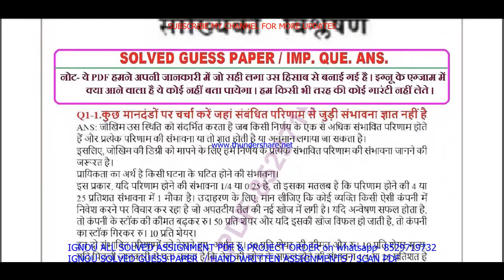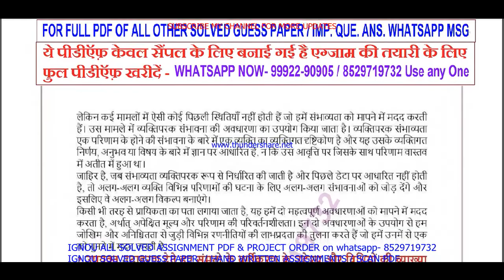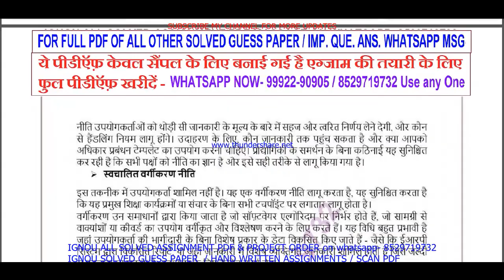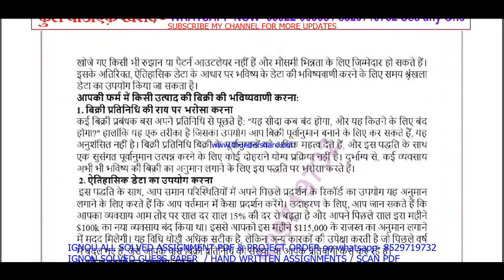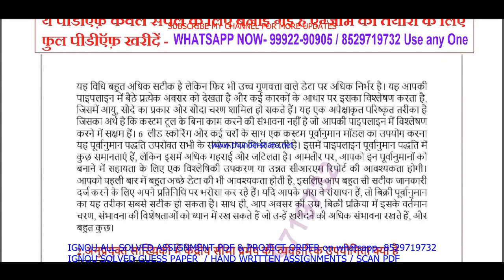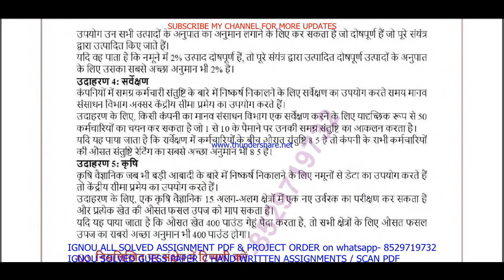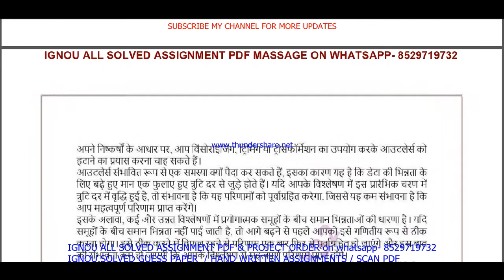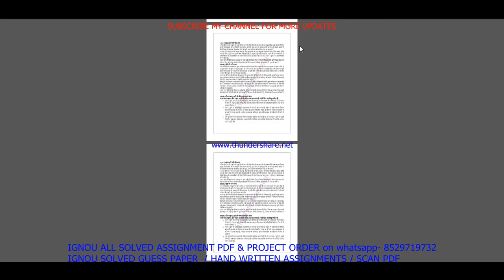mco 022 important questions / mco 22 previous year question paper in Hindi / mcom study material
Thanks

mco 022 study material,
mco 022 previous year question paper,
mco 022 important questions,
mco 022 important questions with answers,
mco 022 previous year question paper in Hindi,
mco 22 study material,
mco 22 previous year question paper,
mco 22 important questions,
mco 022 question paper in Hindi,
mco 022 question paper 2022,
mco 022 important question,
mco 022 suggestion questions,
mco 022 question paper pdf download,

mcom study material,
mcom previous year question paper,
mcom important questions,

mcom important questions with answers,
mcom previous year question paper in Hindi,
ignou mcom question paper in Hindi,
mcom question paper 2022,
ignou mcom important question,
mcom suggestion questions,
mcom question paper pdf download,
ignou mcom guess paper in Hindi,
mcom exam notes in Hindi,

mco 022 guess paper in Hindi,
mco 022 exam notes in Hindi,

ignou mco 22 important question,
mco 22 guides in Hindi,
mco 22 ignou,
mco 022 sample paper in Hindi,
mco 022 books in Hindi,
mco 022 classes in Hindi,
mco 022 classes,
mco 22 in Hindi,
mco 22 full class in Hindi important questions,
mco 022 unit 1,
mco 022 assignment,
mco 22 assignment pdf,
mco 22 chapter 1,
mco 22 full class,
mco 22 class unit in Hindi,
mco 022 class unit in Hindi 2022,
mco 22 full class in Hindi,
mco 022 exam questions with answers,
mco 22 exam solved question paper,
mco 022,
mco 022 question paper,
mco 022 class on important questions,
mco 022 important questions with solution 2022,
mco 022 full classes on important question,